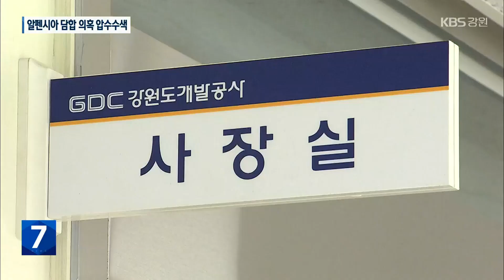[2022 강원 그때 그 사건]② 최문순·강개공·KH 동시 압수수색…알펜시아 매각 담합 혐의 / KBS 2022.12.27.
[앵커]

 KBS는 지난해  알펜시아리조트 매각 과정에 담합 의혹이 있다는 것을 단독으로 보도했습니다.

 이후, 경찰과 검찰이 잇따라 수사에 나서고 있는데요.

 바로 오늘(27일) 관련자와 관련 기관들에 대한 동시다발적인 압수수색이 진행됐습니다.

 [리포트]

 검찰 수사관이 강원도개발공사로 들어갑니다.

 압수수색 영장을 집행하기 위해섭니다.

 강원도와 강원도개발공사, KH그룹이 짜고, 평창 알펜시아리조트를 헐값에 넘겼다는 혐의를 수사하고 있습니다.

서울중앙지검 강력범죄수사부는 이른 오전부터 이곳 강원도개발공사를 찾아 평창알펜시아리조트 매각과 관련한 각종 자료를 수집했습니다.

 압수수색은 KH그룹 본사와  최문순 전 강원도지사 자택도 포함됐습니다.

 핵심 수사 대상이 KH그룹의 배상윤 회장과 최문순 전 강원도지사이기 때문입니다.

 시민사회에선 여기에 이만희 전 강원도개발공사 사장도 포함시켜야한다고 주장합니다.

 이 사장이 알펜시아 매각을 담당하면서, 담합이 없었다고 강원도의회에서 증언했기 때문입니다.

 이제는 강원도도 진상 규명에 나서야한다는 지적이 제기됩니다.

 [나철성/(사)강원평화경제연구소장 : "강원도정이 취임한 지 6개월이 지났지만 이와 관련된 아무런 지시나 감사도 하지 않고 있다라는 부분들은 매우 실망스러운 부분들이기 때문에."]

 특별위원회만 만들어놓고 뒷짐을 지고 있던 강원도의회는 당장 달라질 전망입니다.

 [김기홍/강원도의회 부의장 : "원점으로 돌아간다면 만약에 거기에 맞게 우리가 최대한 강원도가 손해를 보지 않는 금액이라든지 이런 부분으로 진행이 돼야 되겠죠."]

 검찰은 이번 압수수색을 통해 확보한 자료를 토대로 최문순 전 도지사 등을 소환해 직접 조사에 나설 방침입니다.